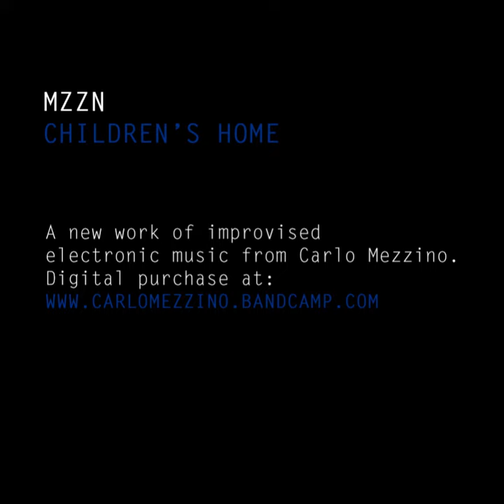MZZN - Children's Home (Official Trailer)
Electronic instruments used:
Zoom Arq96
Behringer Neutron
Modular Synth (Eurorack format)
Yamaha Reface CP
Arturia Keystep
Arturia Keylab 61

No computer, no daw used, no overdubbing, no postprocessing, no mixing. Improvised and line-in recorded in real-time.

Recorded & Mastered at MoscouLab, Barcelona between January and May 2019 by Carlo Mezzino

Concept, cover photograph and cover design by Carlo Mezzino

This album has been recorded at 44.1kHz/16bit
CD Definition Audio Download FLAC is recommended